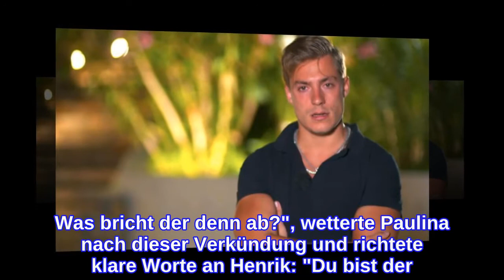Eskalation bei "Temptation Island V.I.P.": Henrik bricht ab!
Showdown zwischen Henrik Stoltenberg und Paulina Ljubas (25)! Bei Tempation Island V.I.P. hatten der einstige Love Island-Casanova und die ehemalige Köln 50667-Darstellerin ihre Treue testen wollen – und scheiterten beide kläglich. Während Henrik sich mit einer Verführerin ins Gebüsch verzog, knutschte seine Freundin mit Single-Boy Dominik Brcic fremd. Als der Politikerenkel nun die Bilder von seiner Freundin zu sehen bekam, platzte ihm der Kragen: Henrik brach das Format kurzerhand ab!In der aktuellen Folge wurden dem 25-Jährigen Paulinas Knutschszenen mit Dominik präsentiert – und Henrik verlor die Beherrschung. "Was? Will die mich verarschen?", brüllte der einstige Promis unter Palmen-Kandidat und sprang wutentbrannt vom Stuhl. Selbst der Beistand seiner Kollegen konnte ihn nicht beruhigen. "Was für eine ehrenlose Frau", gab sich der Reality-TV-Kandidat stattdessen weiterhin perplex und verließ weinend das Lagerfeuer. Etwas abseits der Kamera schluchzte er dann in den Armen von Juliano Fernandez.In der Villa wurde Paulina schließlich Henriks Entscheidung per Videobotschaft mitgeteilt. "Für mich ist 'Temptation Island' hiermit vorbei. Ich breche ab, weil ich, glaube ich, triftige Gründe dafür habe", ließ er seine Freundin mit verheulten Augen wissen. Damit muss auch die Beauty ihre Sachen packen. "Fuck you, ohne Scheiß! Was bricht der denn ab?", wetterte Paulina nach dieser Verkündung und richtete klare Worte an Henrik: "Du bist der größte Lappen, den ich in meinem ganzen Leben jemals gesehen habe!"In der verbleibenden Zeit in der Villa turtelte Paulina noch mit Dominik, ehe das Aufeinandertreffen mit Henrik anstand. Dort erschien dieser bereits gefasster. "Das ist die Liebe meines Lebens, ich werde um sie kämpfen", verkündete er schon im Vorfeld. Nach lautstarken Vorwürfen und Tränen beiderseits kehrte zwischen dem Paar tatsächlich Ruhe ein und Henrik nahm Paulina in den Arm. Letztendlich waren sie sich sogar einig: Beide haben versagt. Trotz all des Dramas verließen sie somit Seite an Seite die Show."Temptation Island V.I.P." ab dem 11. November auf RTL+Tipps für Promiflash?
INFORMATION
• Source: promiflash